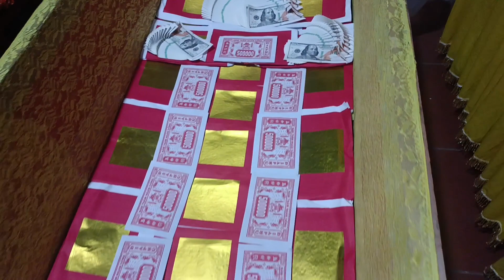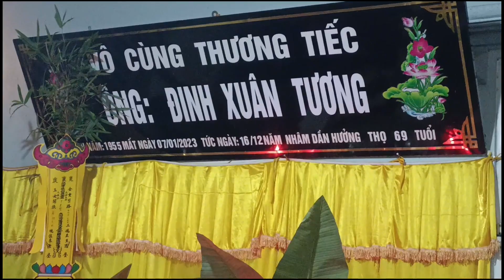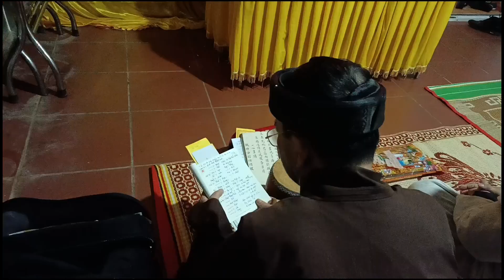lễ nhập quan Ông Đinh Xuân Tương. tại tổ 1, Phường Chiềng An.